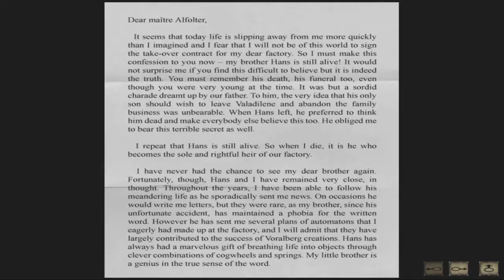Let's Play Syberia Part 3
Syberia is a 2002 computer adventure game conceived by Benoît Sokal, developed by Microïds and published through The Adventure Company. It follows the protagonist Kate Walker as she attempts to wrap up a sale on the behalf of her law firm.

Join me as I play one the best Point and Click adventure games ever made :)